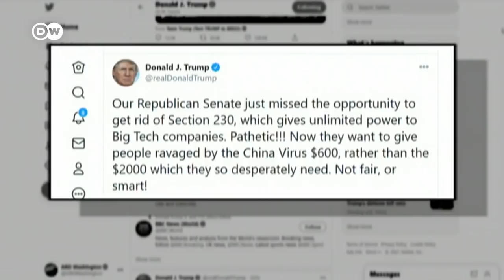Senado de EE.UU. anula un veto de Trump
El Senado de EE.UU. anula un veto del presidente Donald Trump. El Senado de Estados Unidos controlado por los republicanos, aprobó la ley de presupuesto de Defensa por 740.500 millones de dólares. / ps